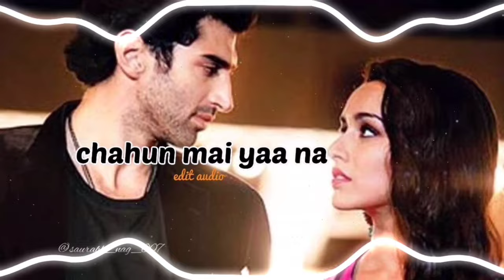Chahun mai yaa na | Edit audio aashiqui 2 song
New edit song

Hope you guys like this version

It's a short version 😅